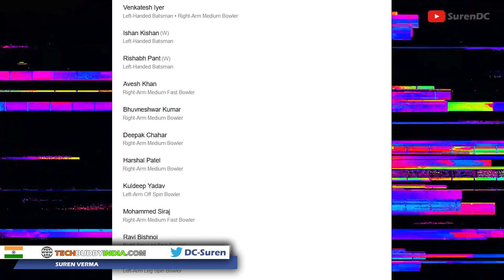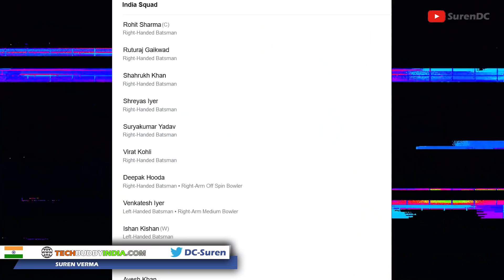Pakistani Media Crying On Raina Reply CSK Wasim Akram KKR & India Playing 11 in 1st T20 Against WI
Pakistani media crying for Suresh raina not picked by CSK. Wasim akram IPL team. Raina speaks on csk and ipl 2022. India get geady to take on west indies in 1st t20 tomorrow. what could be probable playing 11.